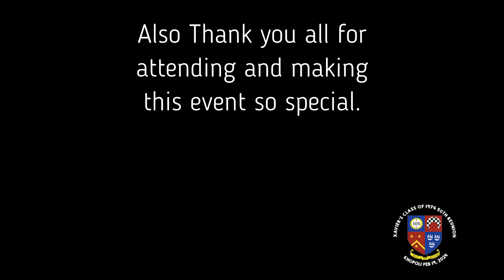X74 RU Movie Part 2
Class of 1974 from St,. Xavier's High School, Mumbai met 50 years since they left school.
We had great fun event in Khopoli on Feb 19, 2024
Enjoy the memories